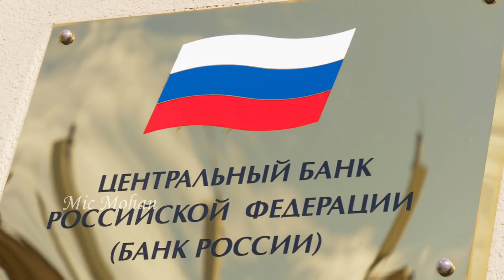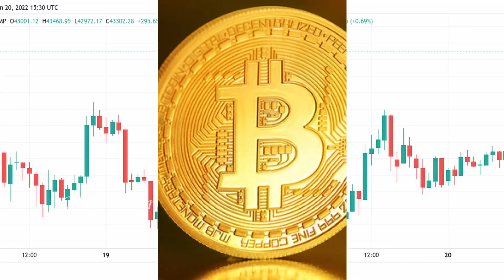இந்தியாவை மலைப்போல நம்பி இருக்கும் நாடு | இந்தியா அதிரடியாக வெளியிட்ட அறிவிப்பு | Tamil | Mic Mohan